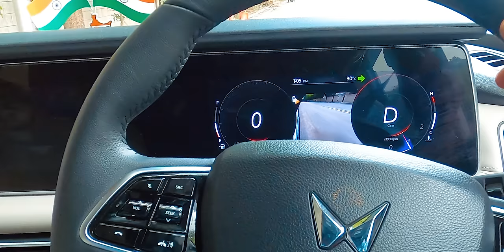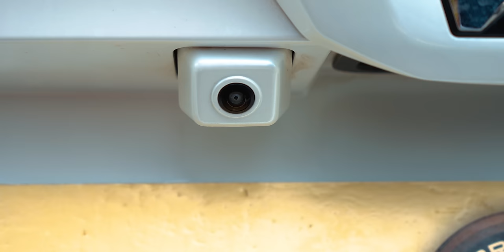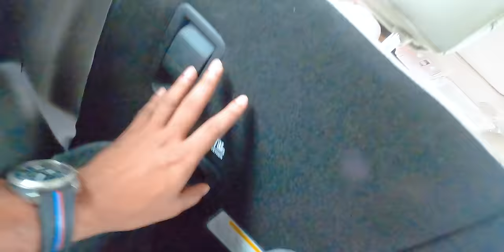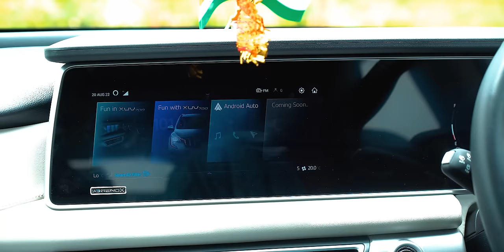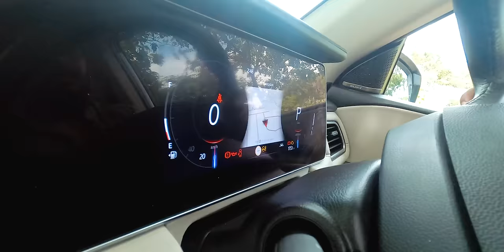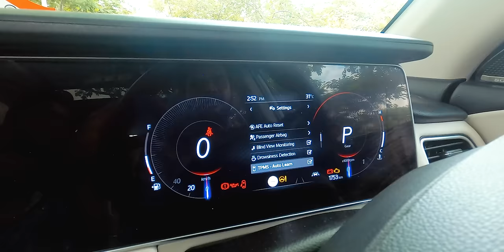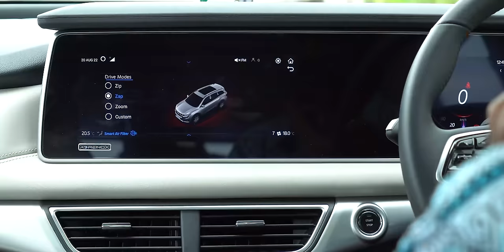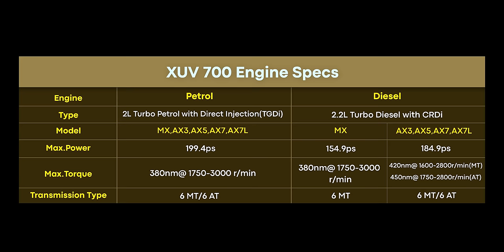Mahindra XUV700 Review || in Telugu